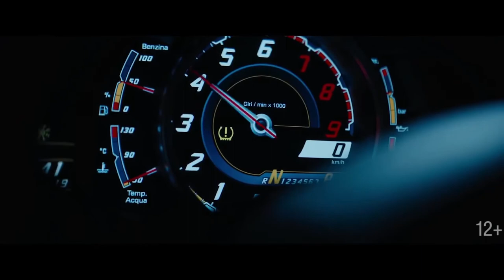Майор Гром: Чумной Доктор — Русский Трейлер 2021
Дата выхода в России – 1 апреля 2021

 Майор полиции Игорь Гром известен всему Санкт-Петербургу своим пробивным характером и непримиримой позицией по отношению к преступникам всех мастей. Неимоверная сила, аналитический склад ума и неподкупность — всё это делает майора Грома идеальным полицейским, не знающим преград.
 Но всё резко меняется с появлением человека в маске Чумного Доктора. Заявив, что его город «болен чумой беззакония», он принимается за «лечение», убивая людей, которые в своё время ушли от наказания при помощи денег и высокого статуса в обществе.     Общество взбудоражено. Полиция бессильна. Игорь впервые сталкивается с трудностями в расследовании, от итогов которого может зависеть судьба всего города…

В ролях: Тихон Жизневский, Любовь Аксенова, Алексей Маклаков, Александр Сетейкин, Сергей Горошко, Дмитрий Чеботарёв, Михаил Евланов, Олег Чугунов, Антон Богданов, Михаил Новиков

Страна: Россия
Дистрибьютор: Bubble Studios
Режиссер: Олег Трофим
Жанр: боевик, приключения